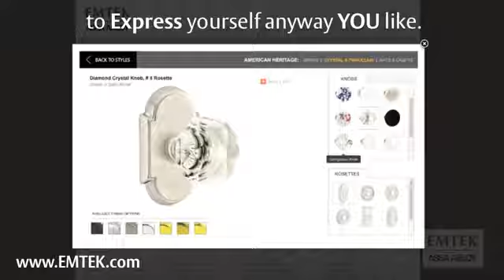EMTEK Product Selector